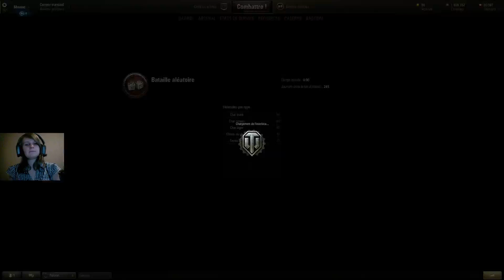[Gameplay Fr] World of Tanks - 24 - Soac & Jolan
Faire un don pour nous soutenir ! Merci !

Streamé par Soac.